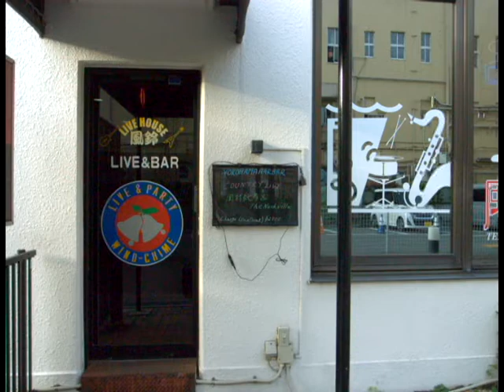岡村純孝とThe Nashville 風鈴 最終ライブ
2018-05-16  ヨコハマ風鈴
Help Me Make It Through the Night,
 Before The Next Teardrop Falls,